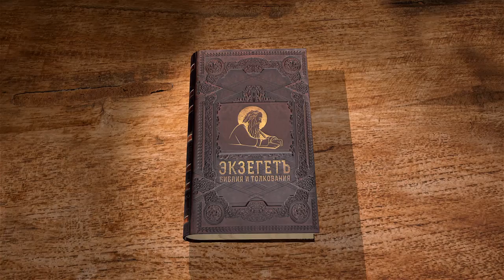1-е Послание Иоанна. Глава 1. Сергей Худиев. Новый Завет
Библейский портал Экзегет.ру представляет цикл лекций на Соборные послания. Сегодня начинаем читать 1-е послание апостола Иоанна Богослова. Комментирует Сергей Худиев.